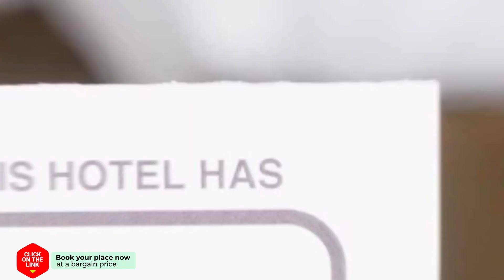Yoodee Place hotel review | Hotels in Chiang Rai | Thailand Hotels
Yoodee Place hotel video review. Hotels in Chiang Rai, asian 3 stars hotels.